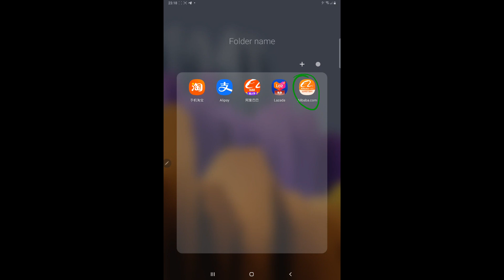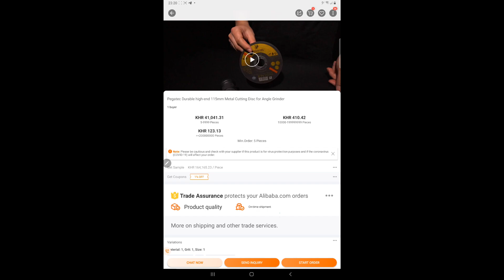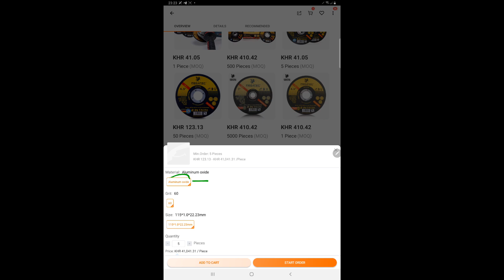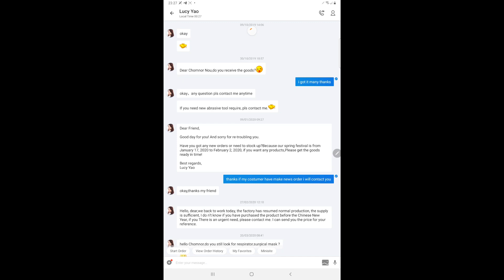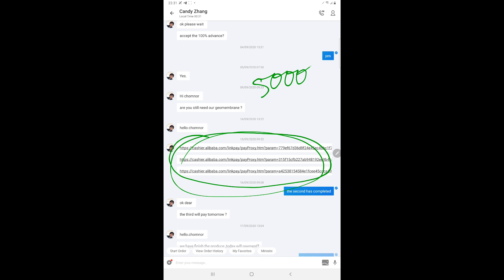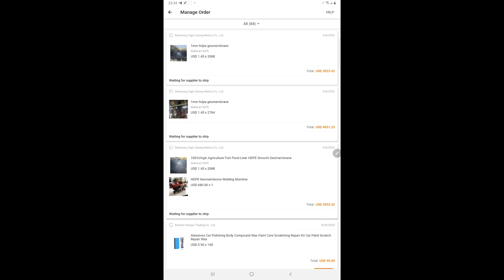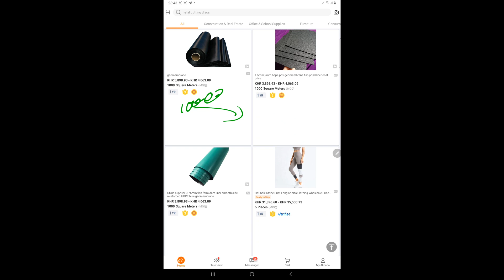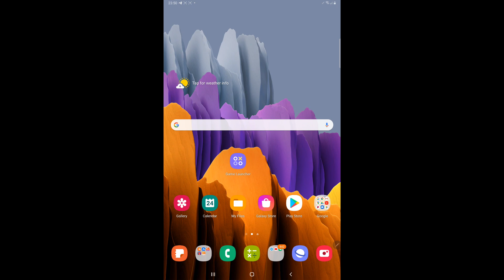Ep3 Alibaba how to buy from Alibaba|របៀបក្នុងការបញ្ជាតទំនិញក្នុងAlibaba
សូមស្វាគមន៍មកកាន់Chanel របស់ខ្ញុំ
ចំពោះChanel​មួយនេះយើងនិងបង្កើតឡើងក្នុងគោលបំណងបង្រៀនបងប្អួនឲ្យចេះទិញទំនិញពីប្រទេសចិន ថៃ និងវៀតណាម ដោយមិនចាំបាច់ប្រើប្រាស់សេវាកម្មជួយទិញដែលធ្វើឲ្យខាតបង់នូវប្រាក់ចំណូលបន្ថែមទៅលើសេវាជួយទិញ សង្ឃឹមថាបងប្អួននិងទទួលបានចំណេះដឹងយ៉ាងពិតប្រាកដពីChanel មួយនេះ។យើងក៏មានសេវាជួយទិញសម្រាប់បងប្អូនដែលទិញទំនិញចង់យកមកបោះដុំ ដែលមានទំហំសាច់ប្រាក់ច្រើនៗផងដែល។
អាស័យដ្ឋានឃ្លាំងនៅវៀតណាម